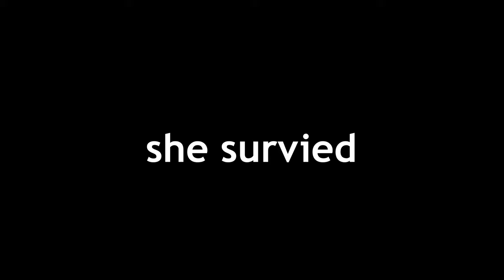GRIMACE SHAKE!! - Roblox Brookhaven 🏡RP - Funny Moments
Do you like grimac shake?